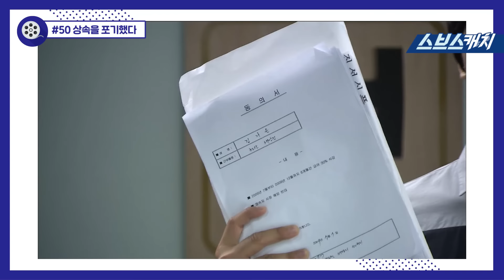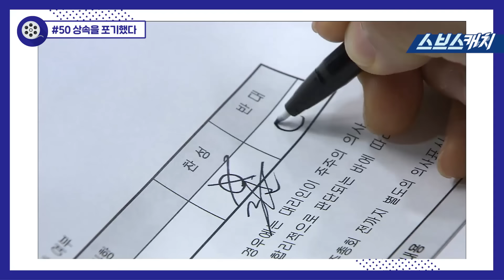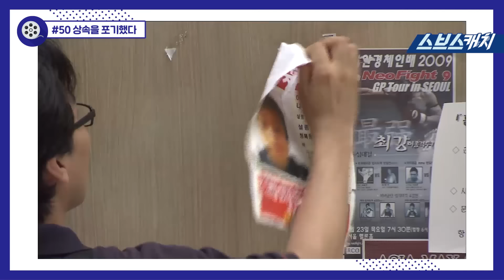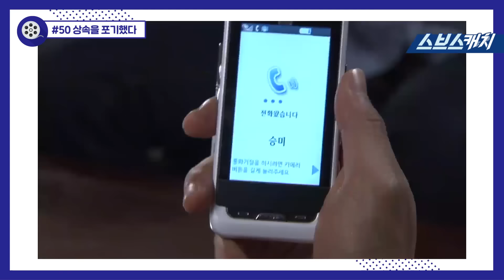상속을 포기했다 《찬란한 유산 #50 / 한효주, 이승기, 문채원, 배수빈 / 리플레이 / 스브스캐치》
찬란한 유산 #50
"상속을 포기했다"